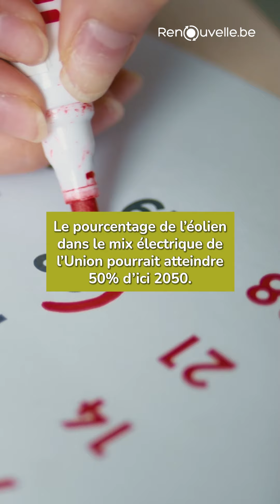🌬️ DES VENTS FAVORABLES POUR L'ÉNERGIE ÉOLIENNE EN EUROPE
🌬️ On le sait, le photovoltaïque est appelé à se développer rapidement dans les années à venir mais l’éolien ne sera pas en reste !

🔌 Représentant déjà 19% du mix électrique de l’UE, l’éolien pourrait en atteindre 50% d’ici 2050.

✅ Mais pour cela, WindEurope propose 5 pistes afin de soutenir le secteur plus efficacement :
👉 Investir massivement dans les réseaux électriques
👉 Accélérer et faciliter les permis pour les énergies renouvelables
👉 Soutenir l’électrification de l’industrie
👉 Assurer des conditions équitables pour les énergies propres en Europe
👉 Se concentrer sur de l’innovation à grande échelle